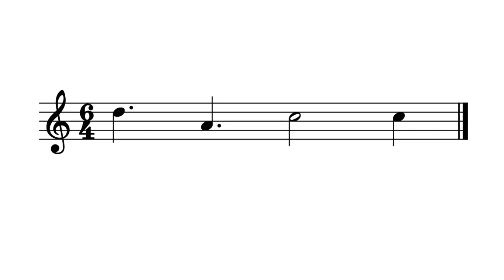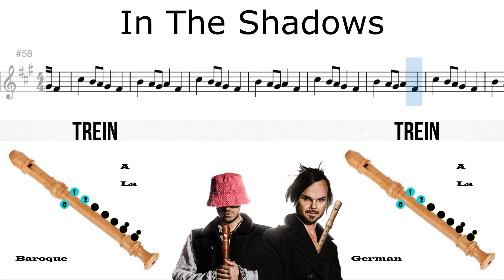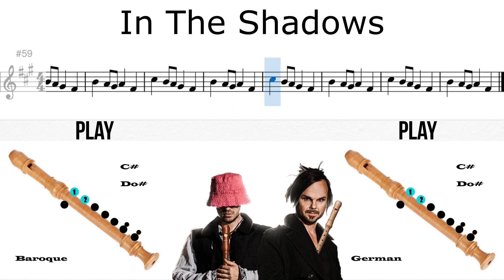How to Play the In KalushOrchestra&The Rasmus In The Shadows of Ukraine Recorder Flute in Easy Steps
Listen: 00:04 Trein: 02:34 Play: 07:25

In this video, we'll show you how to play the Kalush Orchestra & The Rasmus - In The Shadows of Ukraine - Recorder Flute in easy steps. This flute is a great beginner instrument and is also very popular among intermediate and advanced players.

If you're new to the world of flutes, or you're just looking for a beginner instrument that's easy to play, the Kalush Orchestra & The Rasmus - In The Shadows of Ukraine - Recorder Flute is perfect for you! We'll show you how to play it in easy steps, so you'll be playing alongside us in no time!